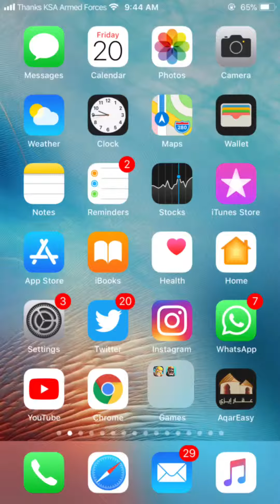Ｃｌａｓｈ ｒｏｙａｌｅ 1 - تجميع الذهب هزيمة فهد